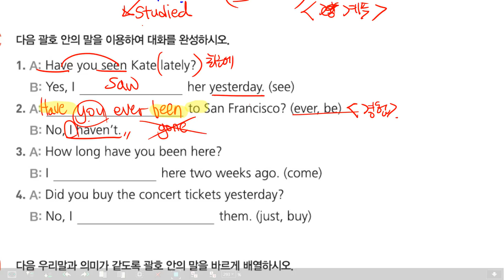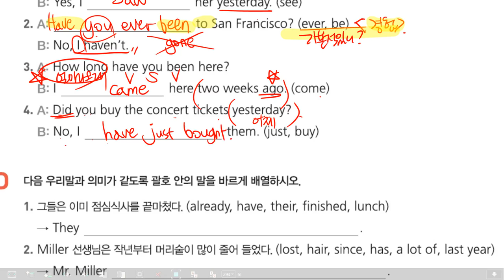감각영어학원-중2 문법_그래머와이즈_2_(2022)_chp2현재완료